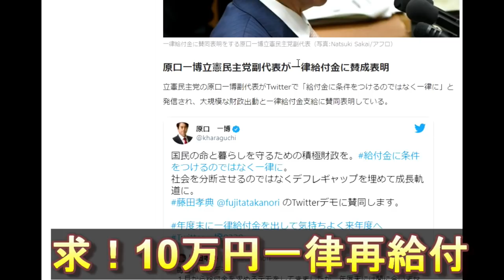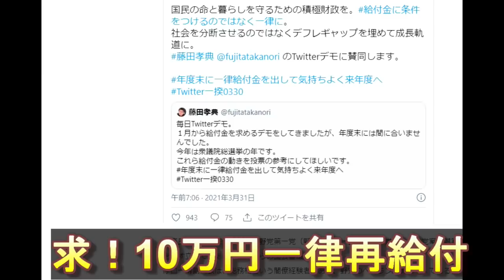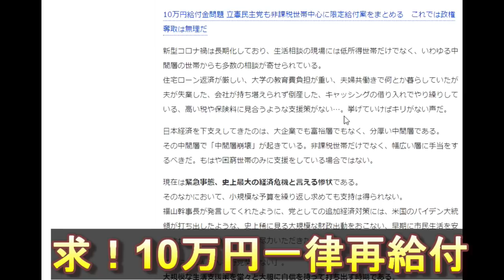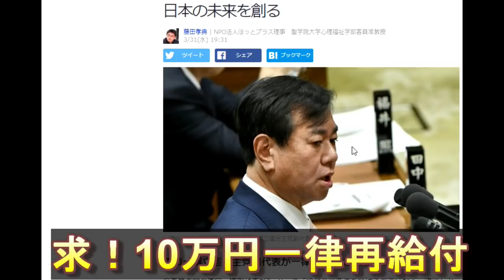【隠居TV】定額給付金「10万円給付」